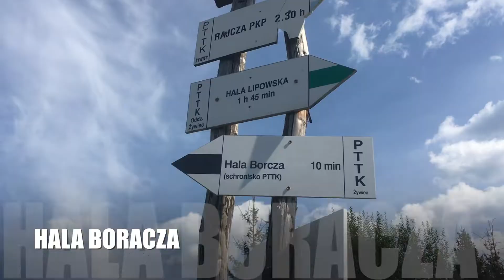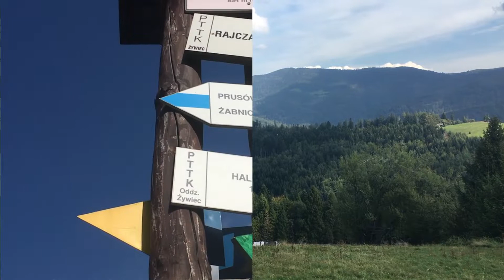Hala Boracza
Wycieczka klasowa licealistów z klasy 1 V Liceum w ZSS na Halę Boraczą.
Zespół Szkół Sportowych. Siemianowice Śląskie, Mikołaja 3